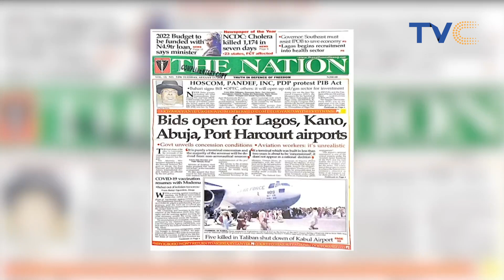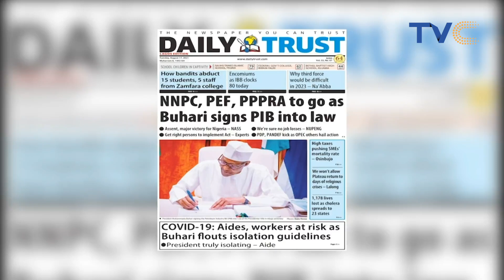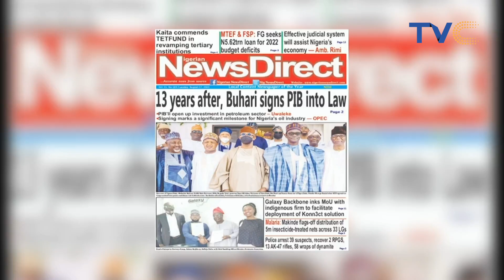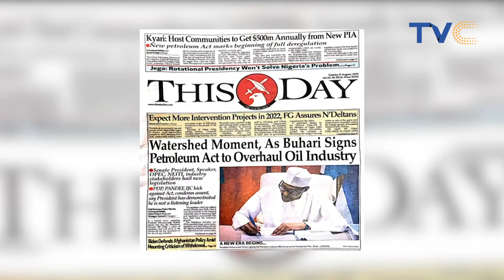Prof. Jega Says Nigeria Will Continue To Have Problems If "Rotational Presidency Continues"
The ladies of YourView react to the statement of Professor Attahiru Muhammadu Jega concerning the issue of rotational presidency.

Your View August 17th, 2021 (FULL VIDEO)